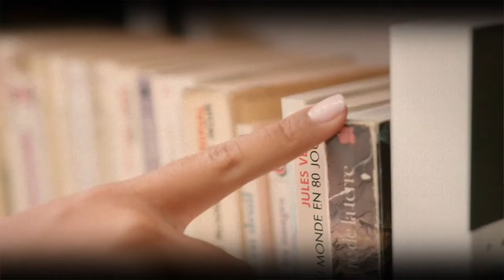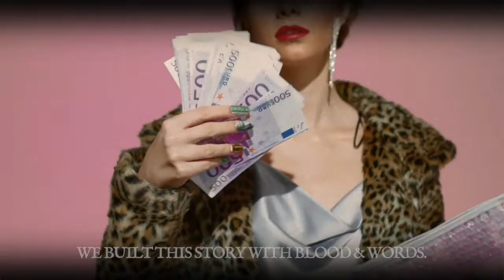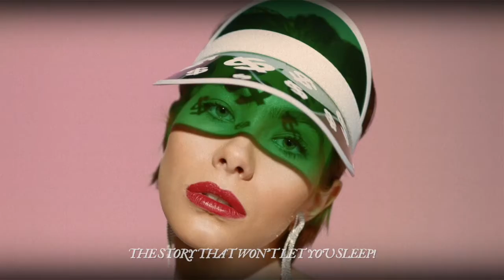We Built This Story | Game of Tomes: Get This Tourney Started | GoTverse Filk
CREDITS
A filk of "We Built This City" by Starship